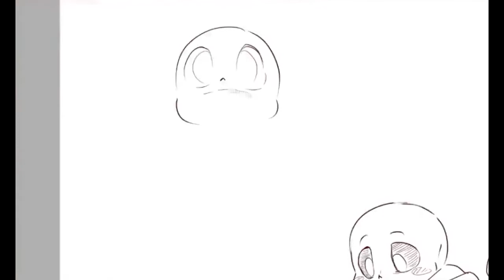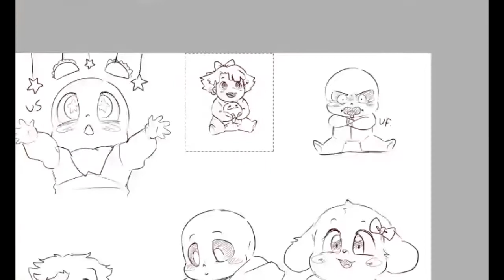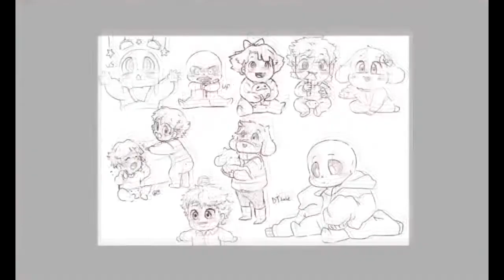How to Draw Undertale Babies and Chibis (Livestream Requests)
1)Delta Rune OST - Don't Forget (Warm Orchestral Arrangement)
2)DeltaRune ED Theme _ OST - Don't Forget (Piano & Vocals Cover)